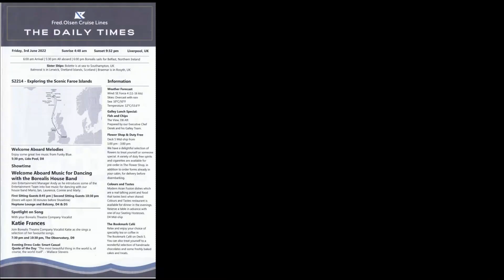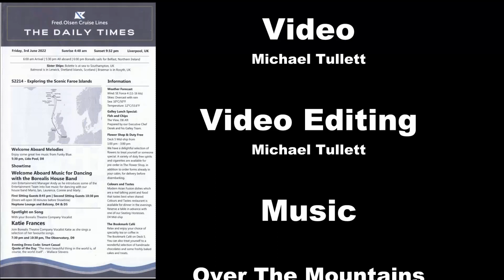FAROE ISLANDS CRUISE 01 LIVERPOOL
Faroe islands cruise leaving Liverpool photos
This video is the first of six videos of the Fred Olsen Cruise lines cruise S2214 Exploring the Scenic Faroe islands in 2022.
Unlike the other videos this video has no commentary with it but merely a Slide show of the leaving of Liverpool. There is a time stamped list of the photos below so you can miss the titles out and get straight to the slide show.
Please leave any comments below
Time stamped list
00:00 Intro
00:36 Borealis early morning
00:47 Going to room
01:10 Room
01:49 Liver bird
01:51 Bikers going to TT
01:54 Water front
01:56 St Mary’s Tower
01:58 Cammell Laird
02:00 Wallasey Town Hall
02:03 Fort Pearch and Lighthouse
02:05 Stena Line Boat
02:07 New Brighton Lighthouse
02:09 Church of SS Peter and Paul
02:11 Crosby Beach
02:14 Borealis show
02:19 End Credits

Music
Over The Mountains
watch?v=9z17MdPtBo8&list=
PL7pkSK1xbGD7KdgfCHCGbdoliNE2KoM5X
(59) Podcast Upbeat Corporate by Infraction

Jingle Punks

Aakash Gandhi